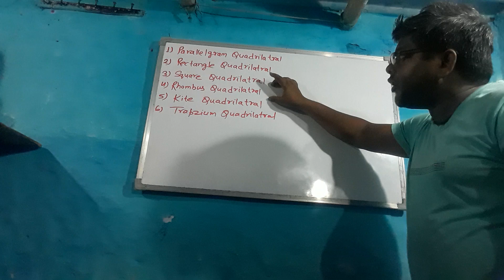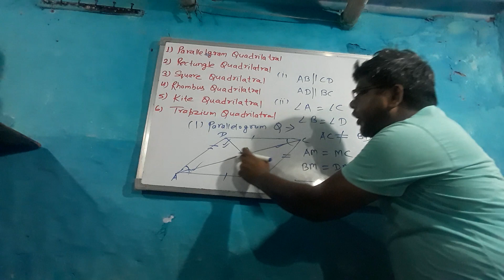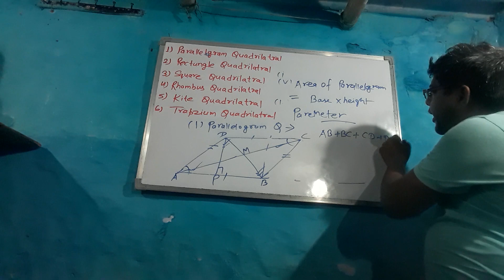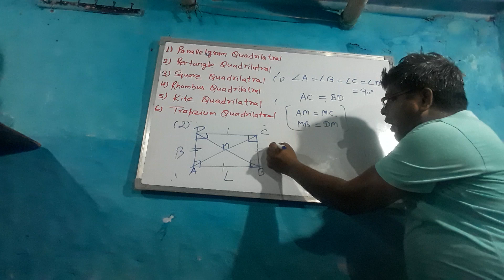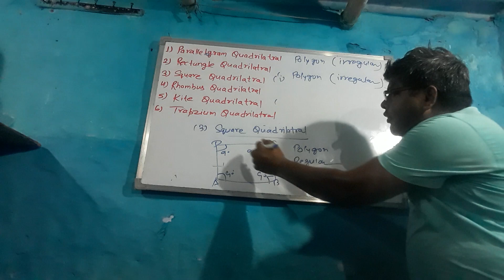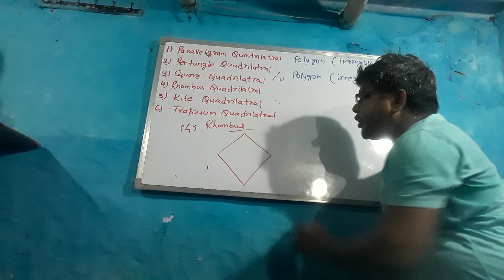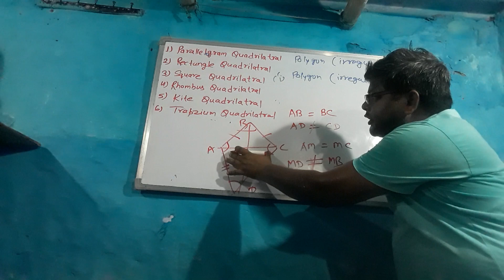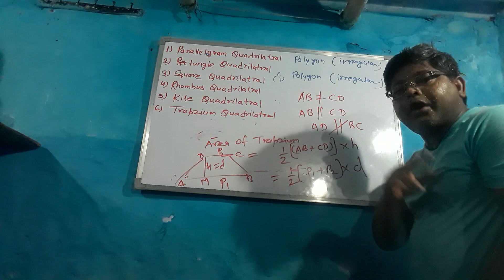|detail main information for quadilateral shape|| Rectangle, Rhombus, square, parallelogrram, kite||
# information for details
quadilateral shape.
1. Rectangle.
2. square.
3. rhombus.
4. parallelogrram.
5. trapzium.
6. kite.